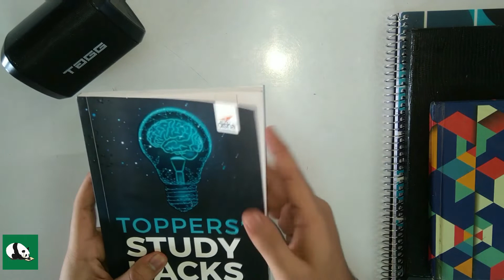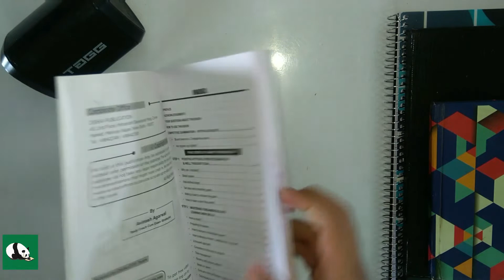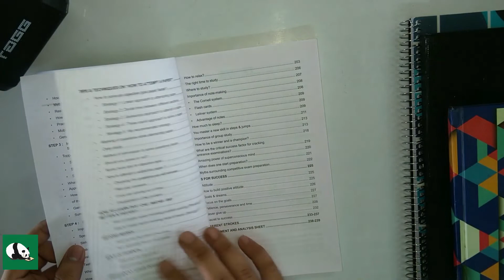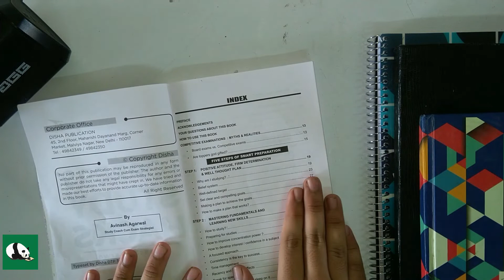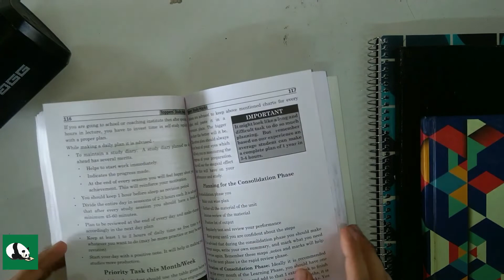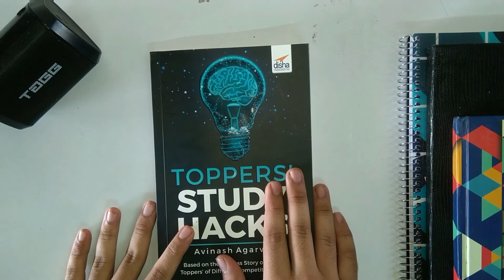Book Review | Toppers Study Hacks | JEE / NEET / GATE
Book : Toppers' Study Hacks
Author : Avinash Agarwal
Publisher : Disha Publication

The book is based on the success story of more than 100 JEE/NEET toppers whom the author has interviewed in last 15 years.
The book covers huge range of topics like Planning, Goal setting, how to develop interest/concentration, bring focus and avoid distraction, how to sharpen problem solving, develop your own shortcuts, How to study PCMB, Exam taking strategy, and many more tips and techniques which have the capability to boost your preparation in a short period of time.